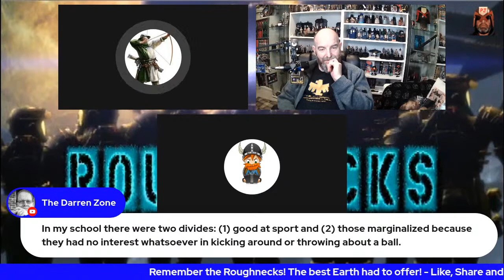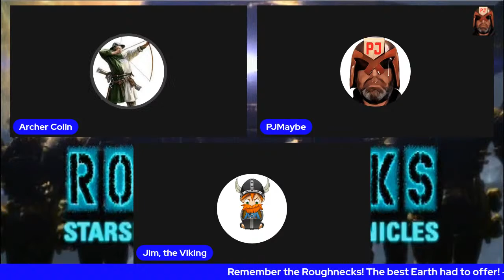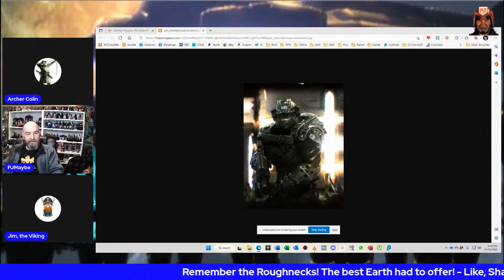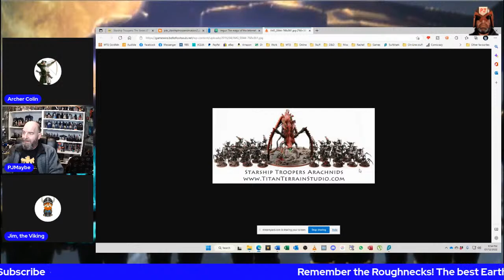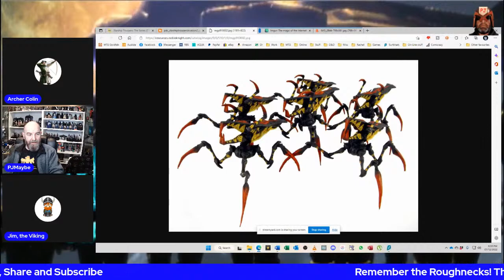Roughnecks - Wednesday Night Movies & TV.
In this adaption of Robert Heinlein's novel, we follow the adventures of a squad of troops as they fight in a war of survival against merciless alien invaders. Facing constant danger, they are the ones who have to do the thankless task of facing the enemy head on, and for the sake of humanity, they must prevail.

Nicholas Guest - Maj. Zander Barcalow,
Bill Fagerbakke - Cpl. Jeff Gossard,
James Horan - Cpl. Richard 'Doc' LeCroix,
Alexander Polinsky - Robert Higgins,
Rino Romano - Johnnie Rico,
Elizabeth Daily - Pvt. Isabelle 'Dizzy' Flores,
Rider Strong - Carl Jenkins,
David DeLuise - Sgt. Francis Brutto,
Jamie Hanes - Lt. Jean Razak,